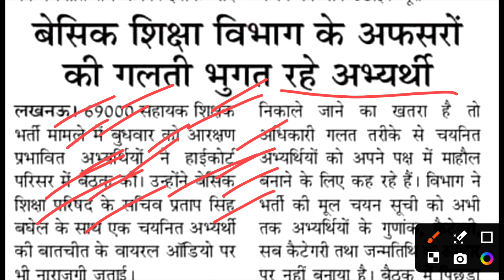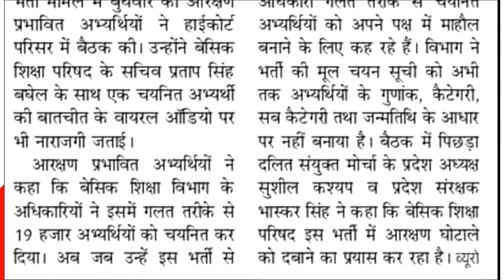6800/69000 आरक्षण मामले को लेकर हुई बैठक | 6800 COURT UPDATE | 6800 CHAYAN SOOCHI | 69000 Today News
6800/69000 आरक्षण मामले को लेकर हुई बैठक | 6800 COURT UPDATE | 6800 CHAYAN SOOCHI | 69000 Today News

69000 Aarakshan mamla
69000 prathmik shikshak Bharti Aarakshan mamla
6800 Aarakshan mamla
6800 prathmik shikshak Bharti
69000 court mein Aaj kya hua
69000 shikshak Bharti kab Puri hogi
69000 shikshak Bharti mein kitne Chhatra bache
69000 mein kya ho sakta hai
69000 kabhi Puri hogi ya nahin
69000 CM Yogi faisla
69000 court mein kya kaha
69000 court mein sunvaee kab hogi
6800 kab Puri hogi
6800 nai list I ya nahin
6800 nai list a gai kya
6800 nai list kab jari hogi
6800 new chayan Suchi kab jari hogi